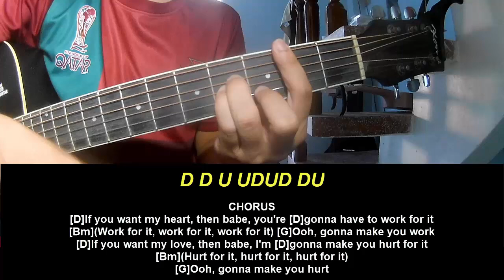Guitar Tutorial OneRepublic Hurt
Today, I will share with you Guitar Tutorial OneRepublic Hurt